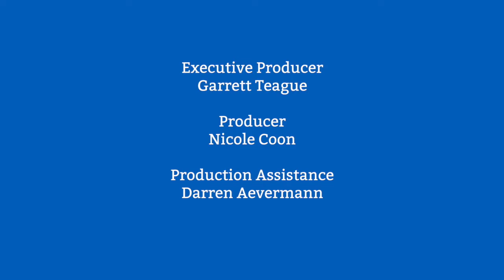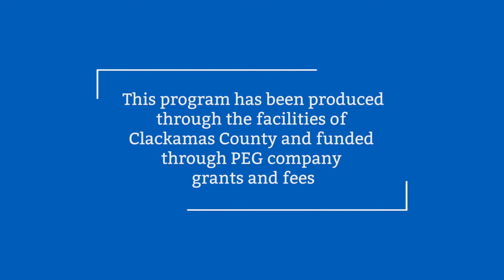A Day in the Life of a CCOM Dispatcher - Lindsey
Lindsey talks about her job as a CCOM dispatcher where she answers 9-1-1 emergency and non-emergency calls from the public. She shares what she enjoys about the job, how important it is, and the ways she deals with stress from work. Learn more about the work at CCOM